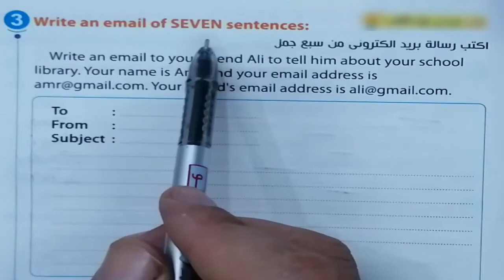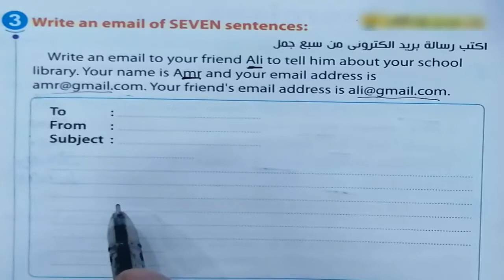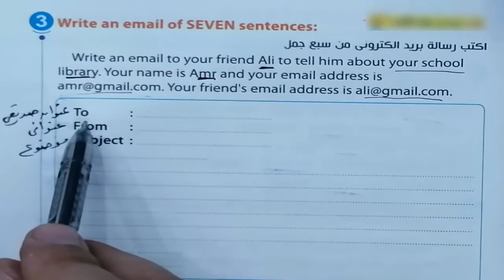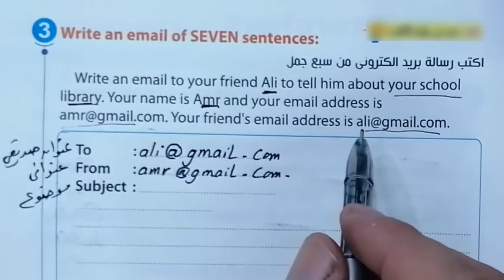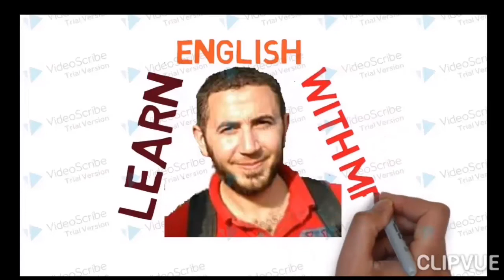كيفية كتابة ايميل منهج الصف السادس الابتدائى انجليزى 2023 Time for English الوحدة الأولى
أسهل طريقة لكتابة الايميل للصف السادس الابتدائى